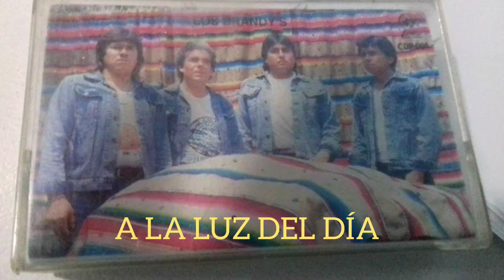Los Brandy's Del Indio (Los Románticos Chicanos) ♥️♥️♥️ A LA LUZ DEL DÍA